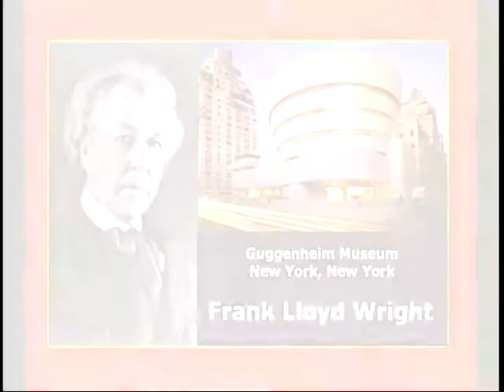Business Profiles TV: Studio Architecture LLPC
Quest Media Entertainment, Inc. produces "Business Profiles.TV", which is tailored in the same format as our award winning celebrity interview TV series PROFILES. Each business Profile will be edited into a 8 to 10 minute overview of the selected businesses philosophy, history, products and services.